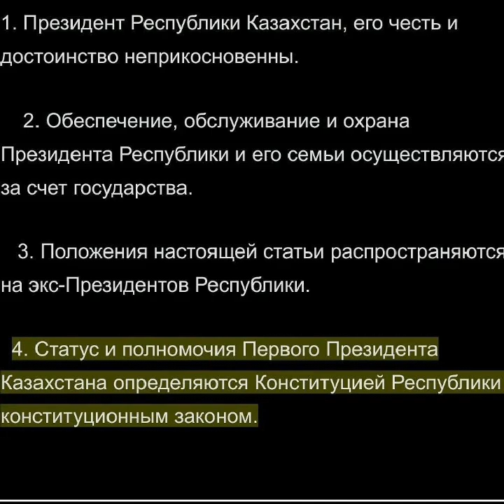ИЗМЕНЕНИЯ В КОНСТИТУЦИЮ - ОБМАН!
Однако, все продажные блогеры, политологи, журналисты умолчали о 46 статье конституции РК, которая позволяет Назарбаеву и его семье содержаться за счет народных денег и иметь неприкосновенность.

Получается, что народ проголосовав на референдуме за поправки, проголосует за привилегии и неприкосновенность Назарбаева и его семьи.

Более того, когда вы проголосуете за поправки, вы согласитесь с тем, что наша политическая система так и остается авторитарной, так как о реальном усилении роли парламента и речи нет. Акимы так же, как ранее, остаются назначаемые президентом, а не народом.

Референдум - это пустая трата более 16 млрд. тенге на то, чтобы перефразировать, переименовать и поменять местами, некоторые моменты в конституции. Одним словом, это фуфло, с вопиющей тратой миллиардов денег.

Это “Новый Казахстан” по-Токаевски. Пишите в комментариях, нравится ли вам “Новый Казахстан”? Ощущаете ли вы перемены? Какие именно?

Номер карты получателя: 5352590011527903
Имя получателя: Umitken Akhmetova
Страна получателя: Литва

Akhmetova Umitken
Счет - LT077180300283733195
SWIFT - CBSBLT26A

1Sqw6Y6TotqgQWDddrC63KLkC7daPyvKH

86pNioDNXqi5YK2qa6kfgiUd7MZx25dRBFuzXi334NouUHWR8dciqLvc6r7hfri5vnA9LqokvfZCFR6PXtT2781iNvBruGd